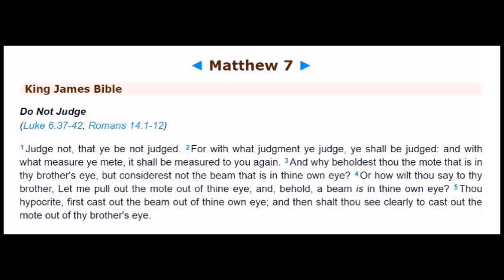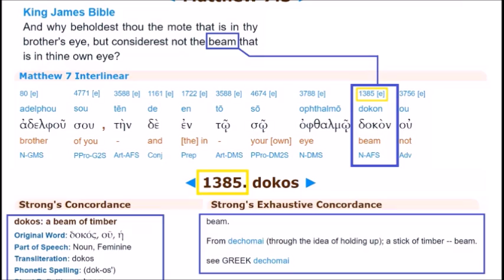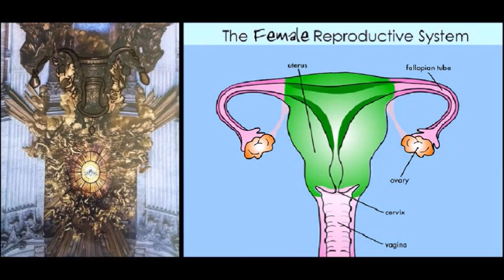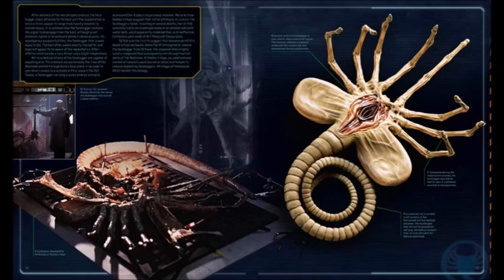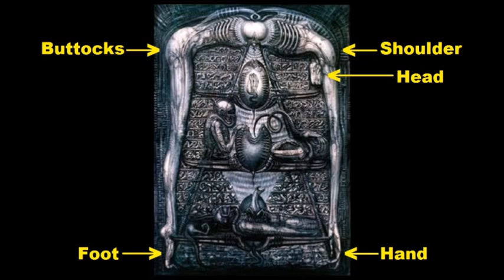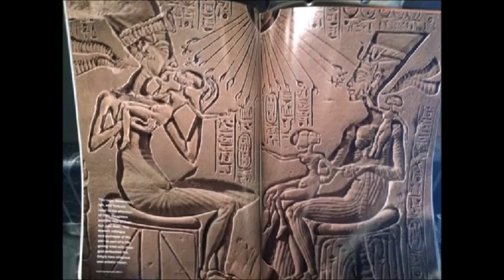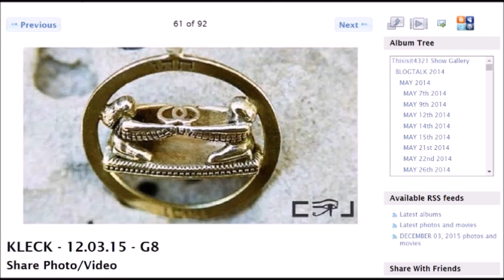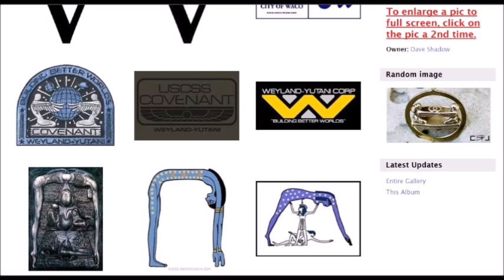RADIO SHOW VIDEO - 05.19.17 - Xenomorph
FOR EDUCATIONAL and DISCUSSION PURPOSES ONLY
ALIEN 2 - Xenomorph folder